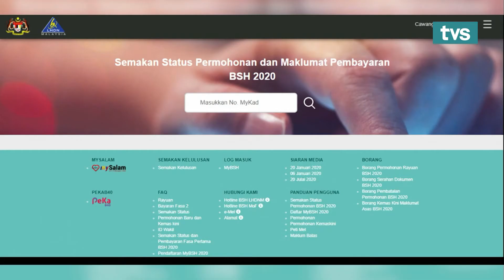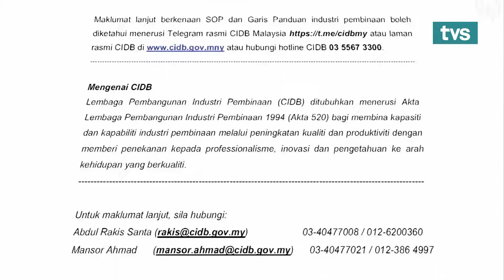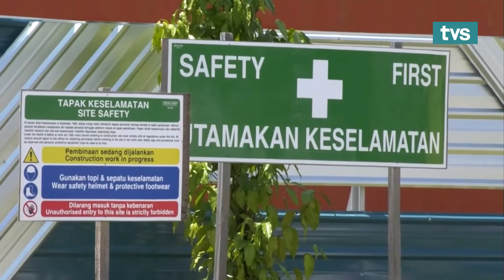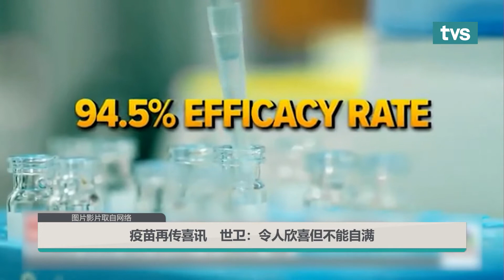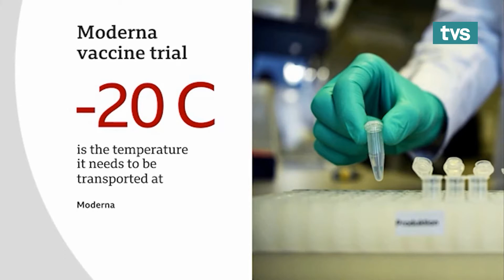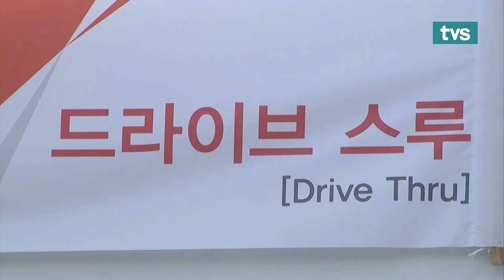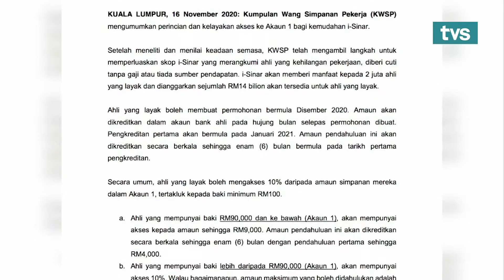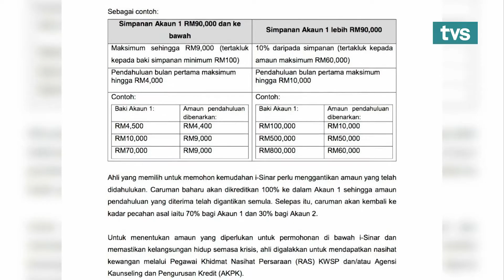TVS 2PM 热报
📌 21万BSH上诉成功者 23日起获援助金
 📌 建筑发展局吁承包商 应确保工人验冠病
 📌 国内需求下滑 鸡蛋价格跌38%